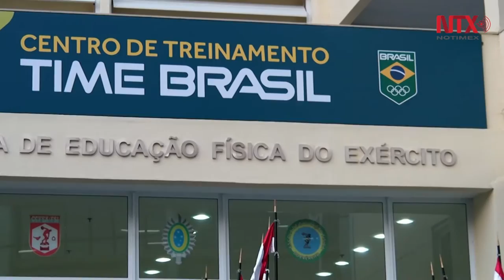Brasil apuesta en sus atletas militares para devenir potencia olímpica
La mayoría de atletas de deportes como la lucha, el taekwondo, el boxeo, el balonmano e incluso la vela o el tiro olímpico son militares que deben someterse a una disciplina para recibir los incentivos económicos y deportivos